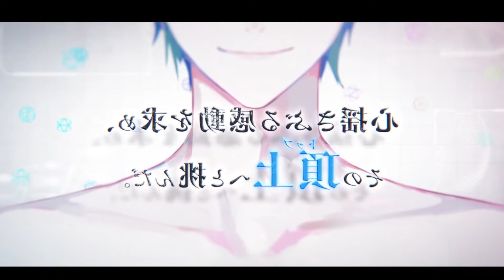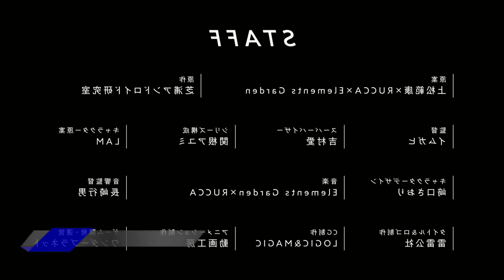Technoroid Overmind - Doga Kobo TRAILER ANIME OFICIAL